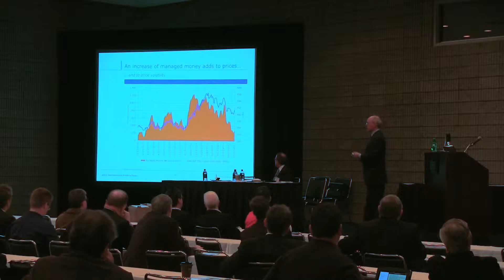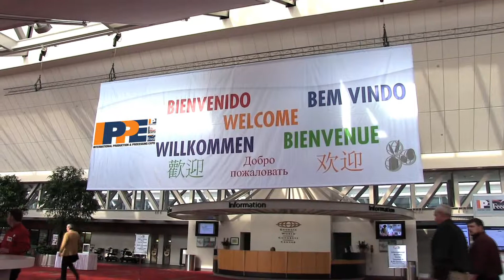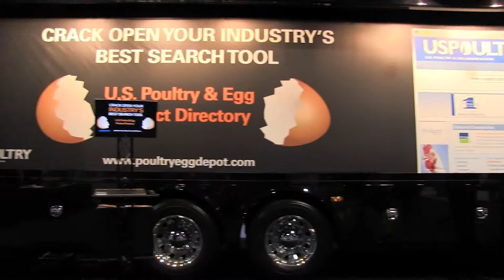2013 International Production & Processing Expo (International Poultry Expo)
Information on the upcoming 2013 International Production & Processing Expo (International Poultry Expo) in Atlanta, GA. IPPE Dates: January 29 - 31, 2013.